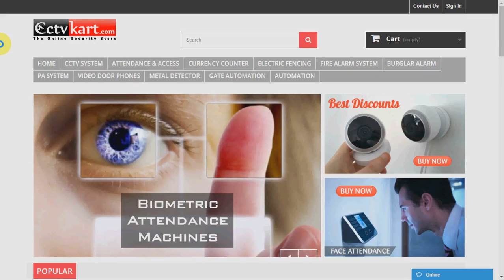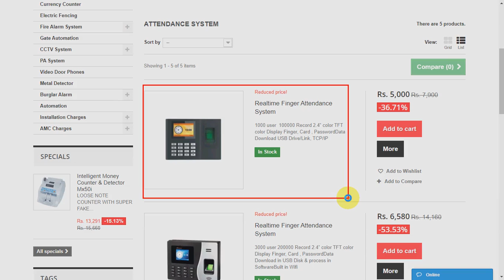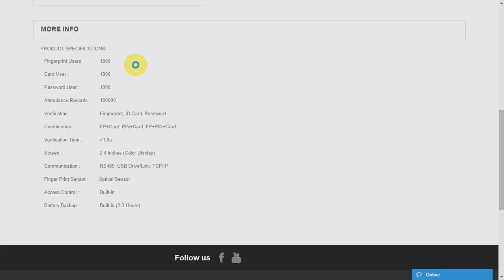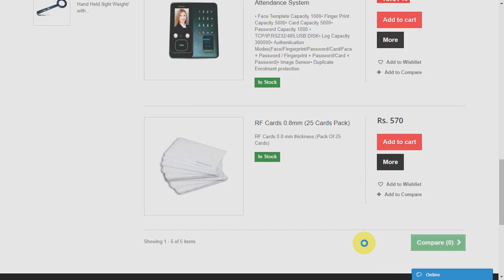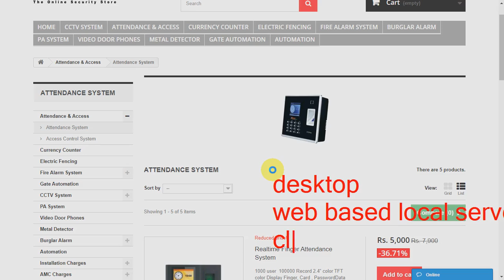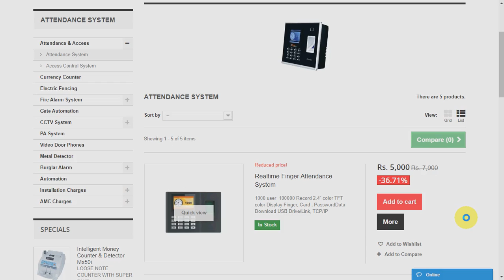Attendance system Product sales training